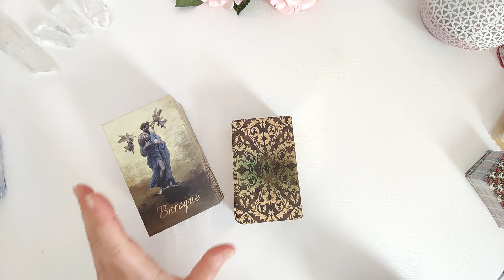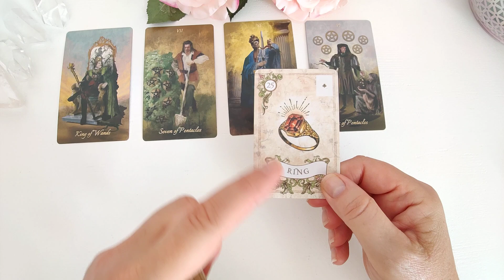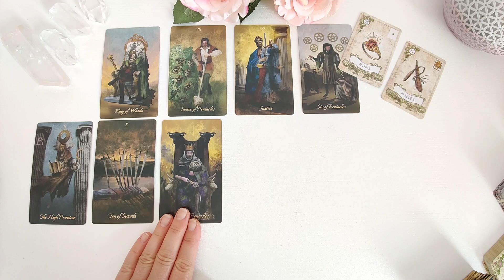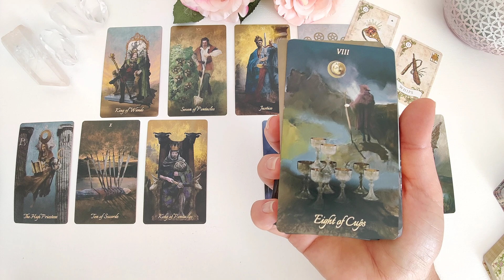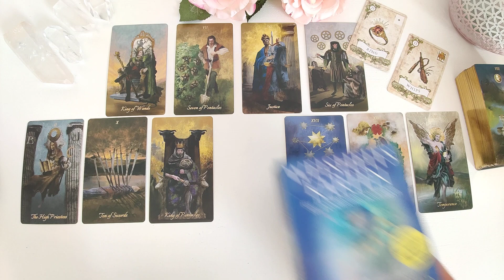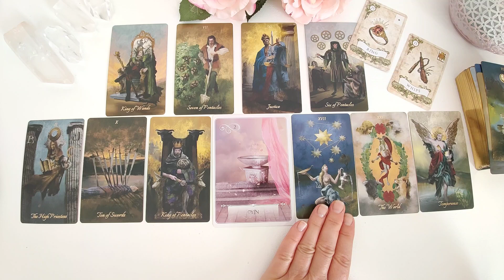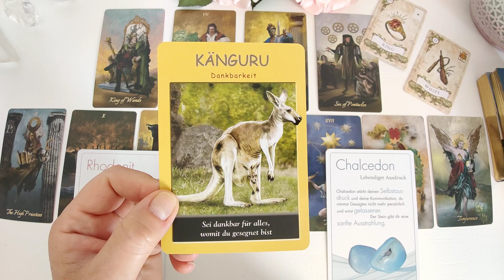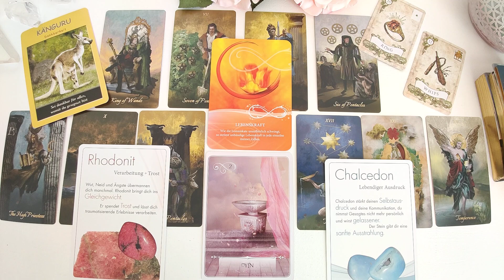Wochenbotschaft 18.-24.7.22 : Eine Veränderung scheint unvermeidlich - träume GROSS!!! Tarot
Namasté

oder

Claudia Schidor
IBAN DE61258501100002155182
Verwendungszweck: Energieausgleich

DANKE !!!

Liste der von mir verwendeten Kartendecks:

Schirner Verlag:
Seelen-Medizin von Lisa Biritz
ICH BIN LICHT & LIEBE von Gaby Shayana Hoffmann
Die Schatzkammer deiner Seele von Gaby Shayana Hoffmann
DRACHENKRAFTENERGIEN von Gaby Shayana Hoffmann
BESTIMMUNG von Christine Arana Fader
DIE LIEGENDE ACHT von Barbara Heider-Rauter

Hay House Verlag:
Moonology Manifestation Oracle Cards von  Yasmin Boland
daily crystal inspiration von Heather Askinosie
The SPIRIT ANIMAL ORACLE von Colette Baron-Reid
THE MUSE TAROT von Chris-Anne

LA MUCI DESIGN:
Baroque Tarot

KOHA Verlag:
KRAFTTIERKARTEN von Steven D. Farmer, Ph.D.

Allegria Verlag:
The Law of Attraction *Geld* von Esther & Jerry Hicks

Ansata Verlag:
Das ENGEL-TIER-ORAKEL von Diana Cooper
Das schamanische SEELEN-ORAKEL von Alberto Villoldo, Colette Baron-Reid und Marcella Lobos

tosa Verlag:
KRAFTTIER-ORAKEL von Christopher A. Weidner
Lenormand-Orakel

Königsfurt Urania Verlag:
Das STARSEED ORAKEL von Rebecca Campbell, Danielle Noel
Gilded Reverie Lenormand, Expanded Edition, von Ciro Marchetti
Lenormand J.M.C.

Lüchow Verlag:
MAYA ORAKELKARTEN von Dr. Ronald L. Bonewitz

mvgverlag:
THE WILD UNKNOWN ANIMAL SPIRIT von Kim Krans

BLUE ANGEL PUBLISHING:
Oracle of the UNICORNS von Cordelia Francesca Brabbs

BEAU LIFE Verlag:
THE GENTLE HEART TAROT von Vanessa Somuayina

aqasha Verlag:
Das Tarot der Neuen ZEIT von Linda Giese

U.S.Games System, Inc.
Radiant Rider-Waite Tarot
OLD STYLE LENORMAND von Alexander Ray